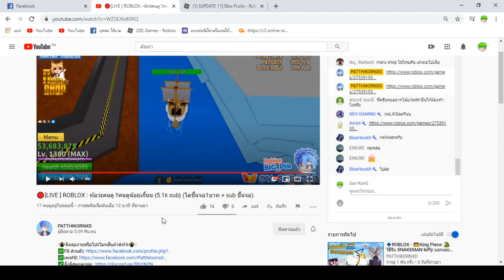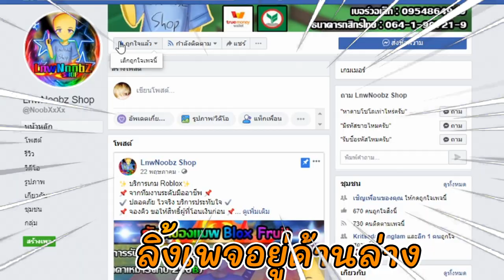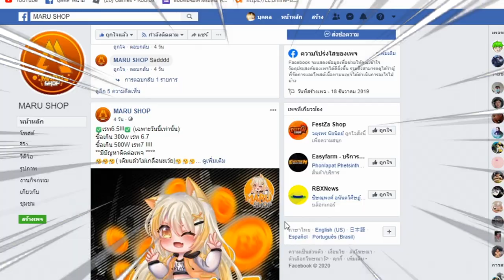เกรียนคนดัง ตอนสตรีมจนหัวร้อน!!BloxFruits